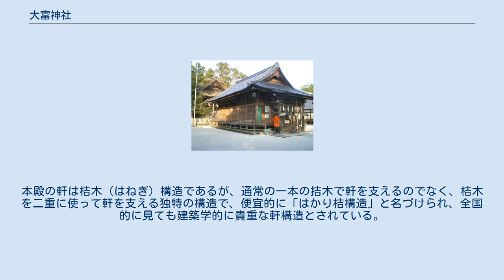大富神社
大富神社（おおとみじんじゃ）は、福岡県豊前市（旧豊前国）にある神社である。
旧社格は県社で、神社本庁の別表神社。
 住吉大神・宗像大神・八幡大神を祀る。
 現在は、大富神社と称するが、古来は宗像八幡社とも称され、大富神社神輿の古い鏡には大富ノ神とも宗像ノ神とも記されているという。
はじめ、真早という者が宗像三女神の神託が下されたのに始まり、宗像神社宝鏡記によると白鳳元年（671年）、山田庄長横武某に住吉大神・八幡大神の神託が祀ったという。
 社伝によると、崇神天皇の時代、この地で疫病が流行したが、国主が当社神主に祈祷させると速やかに治まったという。
延喜式神名帳の記載はないが、日本三代実録の貞観2年（860年）10月3日条には豊前国大富神に従五位下を授くとある（式外社）。
 当地（山田庄）には平安末期頃、宇佐神宮の弥勒寺（神宮寺）があり、宇佐神宮との関係が深い。
境内には、古来宇佐宮への勅使がこの地に宿泊する際に水を汲んで供した「勅使井」と呼ばれる井戸があり、現在でも神職が宇佐宮にこの井戸の水（御神水）を持参している。
 周囲は水田が広がるのどかな田園地帯である。
 本殿は嘉永5年（1852年）の建造。
本殿の軒は桔木（はねぎ）構造であるが、通常の一本の拮木で軒を支えるのでなく、桔木を二重に使って軒を支える独特の構造で、便宜的に「はかり桔構造」と名づけられ、全国的に見ても建築学的に貴重な軒構造とされている。